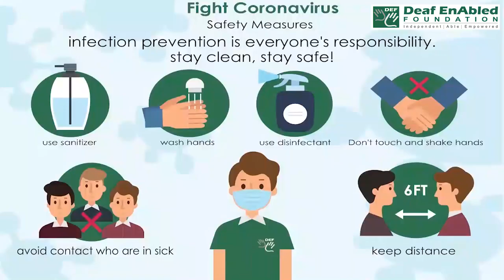Vibes (Noun) Word of the Day for October 30th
Vibes

Meaning:- the feeling you get from being in a particular place or situation or from being with a particular person:

Examples:- 1. I’m afraid to go there – that place has bad vibes.